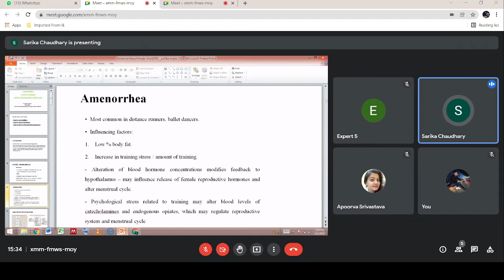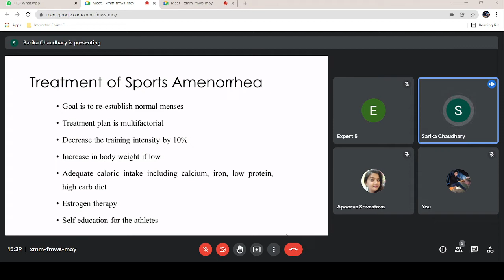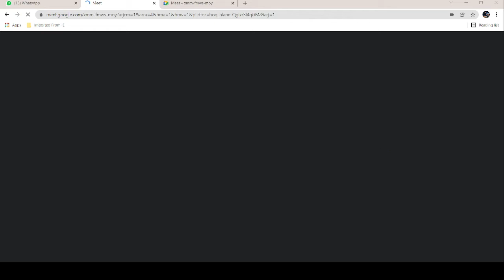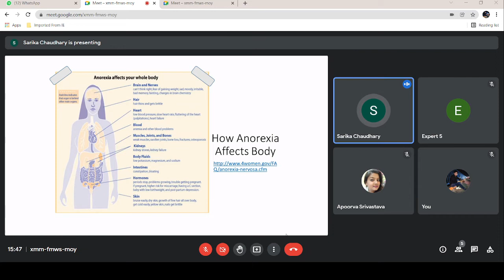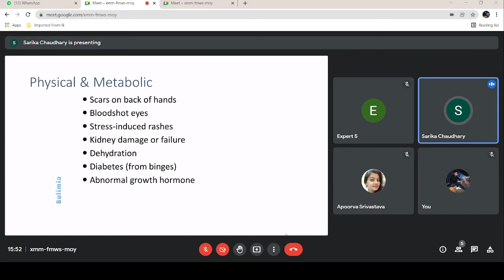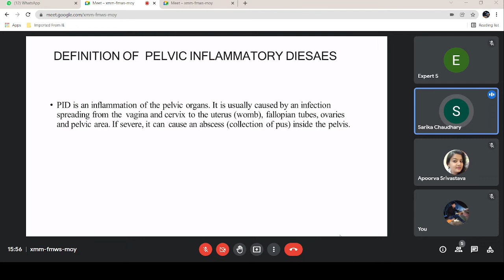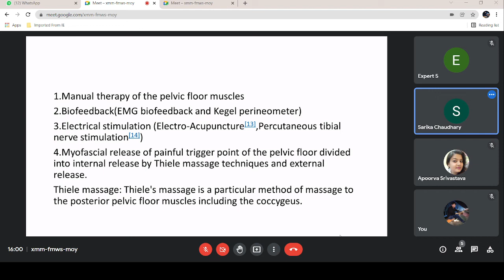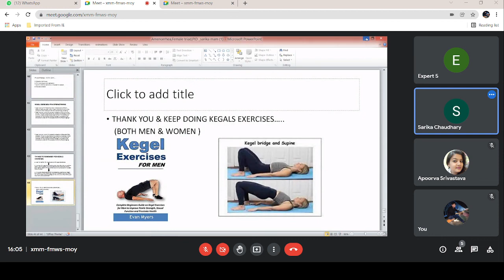Amenorrhea, Eating Disorders | Department of Physiotherapy | CSJMU Kanpur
Topic: Amenorrhea, Eating Disorders
Lecture by: Dr. Sarika